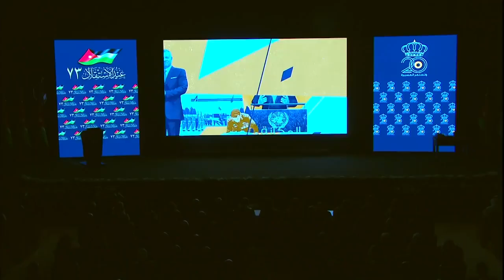الاحتفال الوطني بمناسبة عيد الاستقلال 73